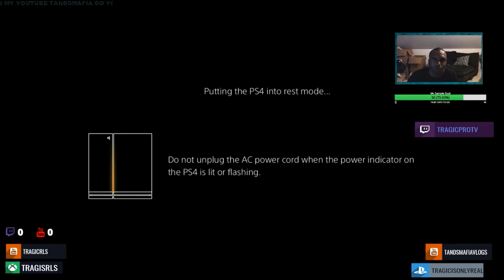Blaatina "Run Up" REACTION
Blaatina "Run Up" (WSHH Exclusive - Official Music Video)

equipment use in this video :

8gigs of ram
gpu gtx 750ti
1tb harddrive
500 gb hard drive
2ms 24''inch monitor benq

RAP
HIPHOP
SONGS
REACTION
RAP
HIPHOP
SONGS
REACTION
RAP
HIPHOP
SONGS
REACTION
RAP
HIPHOP
SONGS
REACTION
RAP
HIPHOP
SONGS
REACTION
RAP
HIPHOP
SONGS
REACTION
RAP
HIPHOP
SONGS
REACTION